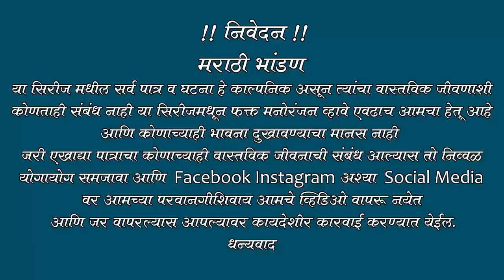कोणतरी येईल सोड मला घासातील प्रेमप्रकरण 😅कॉमेडी Baykoch lafad | Navra Bayko Comedy Bhandan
मराठी भांडण या सिरीज मधील सर्व पात्र व घटना हे काल्पनिक असून त्यांचा वास्तविक जीवणाशी कोणताही संबंध नाही या सिरीजमधून फक्त मनोरंजन व्हावे एवढाच आमचा हेतू आहे आणि कोणाच्याही भावना दुखावण्याचा मानस नाही जरी एखाद्या पात्राचा कोणाच्याही वास्तविक जीवनाची संबंध आल्यास तो निव्वळ योगायोग समजावा आणि Facebook Instagram अश्या social media वर आमच्या परवानगीशिवाय आमचे व्हिडिओ  वापरू नयेत आणि जर वापरल्यास आपल्यावर सायबर केस करण्यात येईल.
धन्यवाद

सासू सुना चे भांडण,
सासू सुनेचा झगडा मराठी काॅमेडी,
सासू सुनेचा झगडा विनोदी लोकनाट्य,
सासू सुनेची भांडण मराठी,
सासू सुनेची भांडण काॅमेडी,
sasu sunecha bhandan,
sasu sunecha jagda,
sasu sunecha jhagada,
sasu sunechi comedy,
sasu sun bandhan marathi,
sasu sun,
sasu Sunecha bhandan dakhva,
जावा जावा ची काॅमेडी भांडण,
जावा जावा चे भांडण फुल काॅमेडी,
gavthi bhandan navra bayko,
gavthi bhandan marathi comedy,
gavthi bhangad,
gavthi bhadana,
gavthi bandhan marathi,
गावठी भांडण काॅमेडी,
गावठी भांडण सर्व भाग,
navra baykochi bhandan comedy,
navra bayko jawanda,
navra bayko comedy bhandan,
navra bayko status marathi song,
marathi bhandan,
marathi bhandan comedy,
marathi bhangra,
marathi bhandan call recording,
marathi bhandan sasu sun,
java java che bhandan,
java java bhandan,
javai sasu bhandan,
messwali rupali
मेसवाली रूपाली
porgi baghayla gelyavar,
porgi baghayla gelyavar comedy,
porgi baghaycha karyakram,
mulgi baghaycha karyakram,
lagnacha karyakram,
lagnacha karyakram dakhva,
लग्नाचा कार्यक्रम दाखवा,
लग्नाची बेडी कार्यक्रम दाखवा,